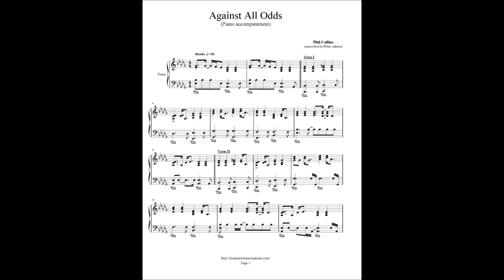Phil Collins - Against All Odds (piano Accompaniment Live Aid with sheets)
Only: $5.50!